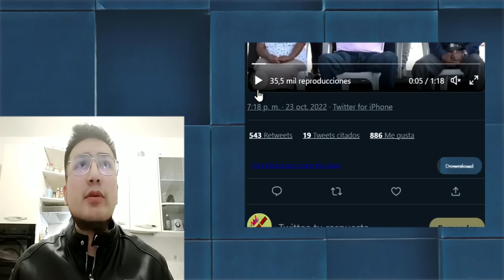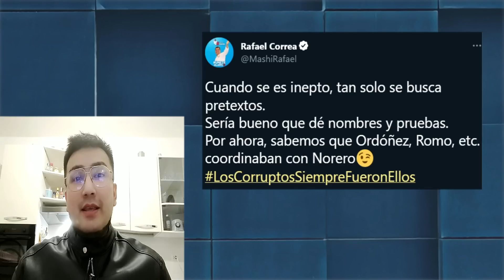Lasso “Me pueden hacer la Judía” pero todo es por los Ecuatorianos | Rafael Correa le responde